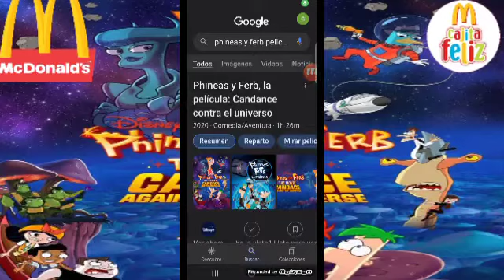MCDONALDS CAJITA FELIZ Phineas y Ferb, la película: Candance contra el universo PREDICCIONES 2022